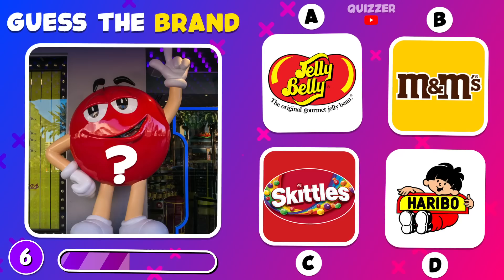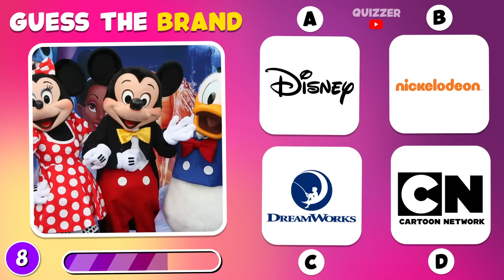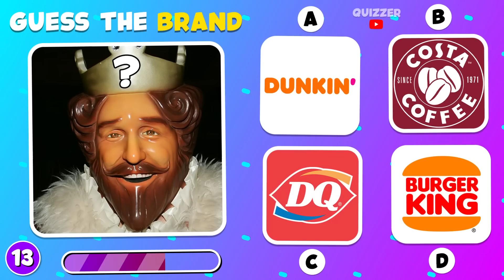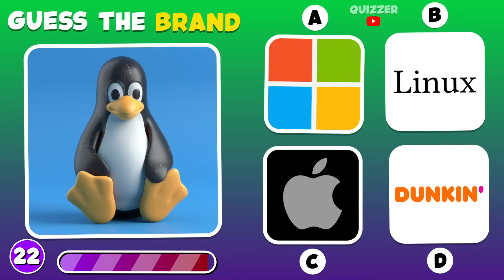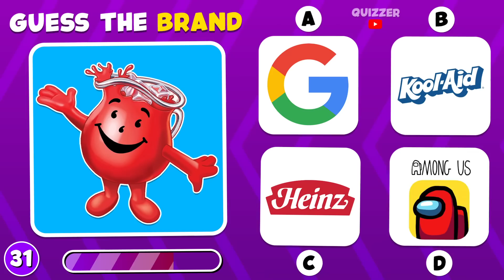Guess The Brand By Mascot! ✅ | Grimace, Mario, Barbie 🤩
Today I present you a new guess the brand video! ✅
You should guess the brand by its mascot for each round! 🤔